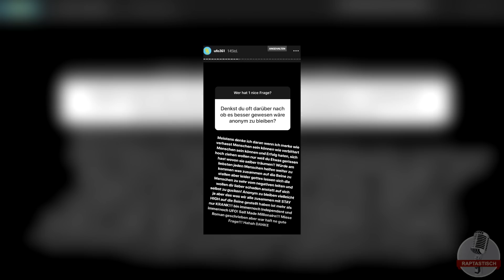Kontostand – Ufo361 hat FÜR IMMER ausgesorgt!